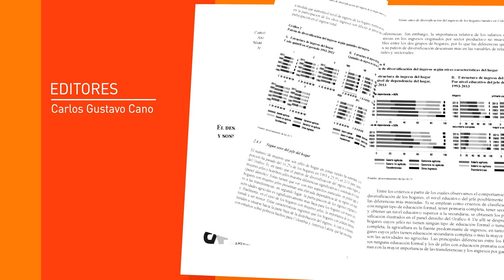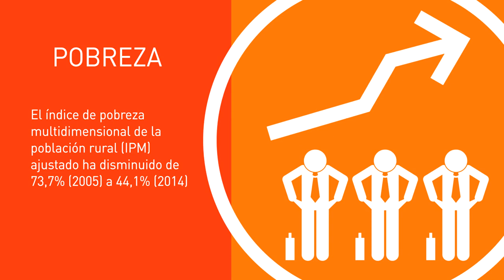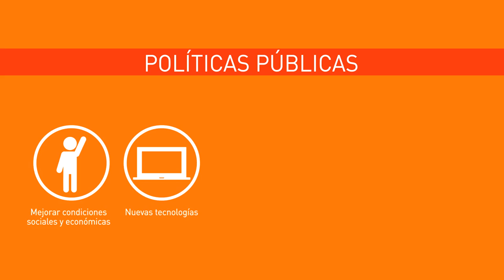El desarrollo del sector agropecuario en Colombia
El objetivo principal de este libro es facilitar la mejor comprensión de los obstáculos estructurales que enfrenta el sector agropecuario en Colombia, sector de vital importancia para el desarrollo económico y social del país.